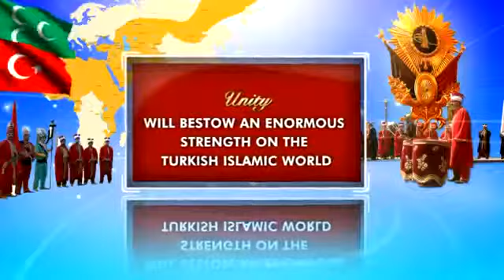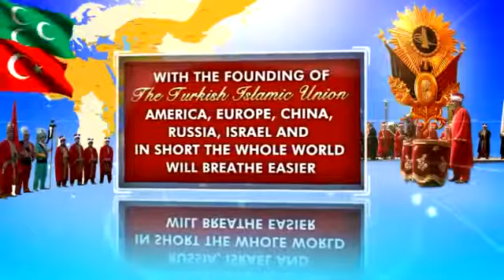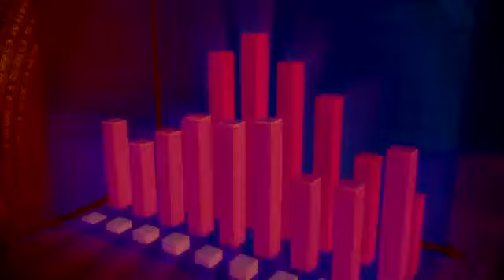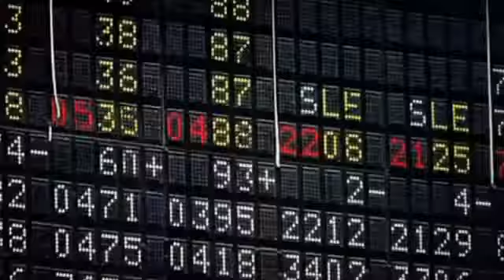WWW HARUNYAHYA RU